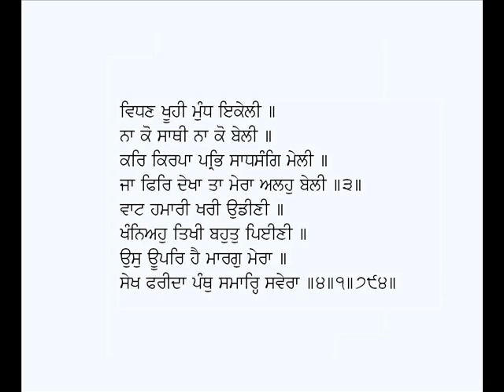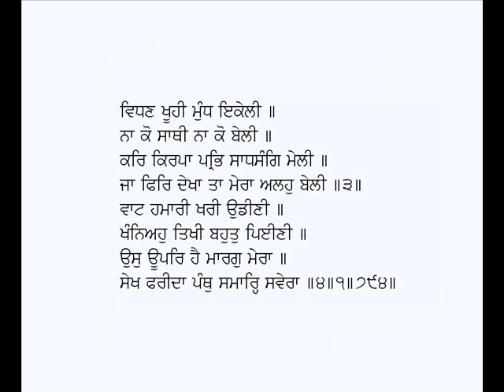Tap Tap Luh Luh Haath Marorau-Baba Sheikh Farid Ji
Punjabi Shabad:  Tap Tap Luh Luh Haath Marorau (SGGS)
Poet: Baba Sheikh Farid (Punjabi Sufi Poetry)
Voice: Karamjit Singh Gathwala